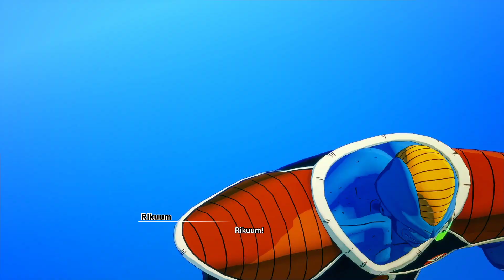Lets Play Dragonball Z KAKAROT Gameplay Deutsch Part 19 DAS GINYU KOMMANDO